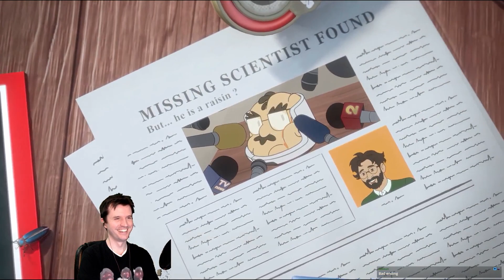Mukluk Plays Grounded Part 72